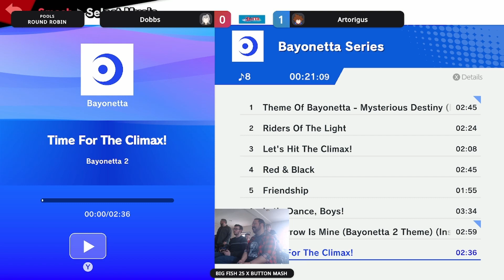Big Fish 25 - Round Robin - mcmuffinman (Bayonetta & Wolf) vs Artorigus (Sora)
65 Dock St, Belfast BT15 1LF